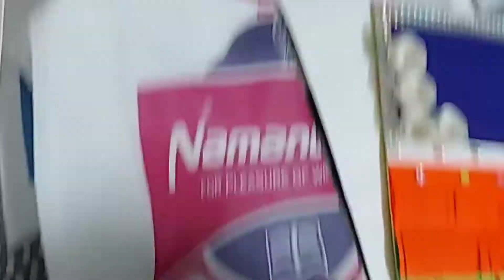2.5 kg desi ghee aya_zindagi kaisi chal rahi hai dekhiye.. Independence day ki tayyari